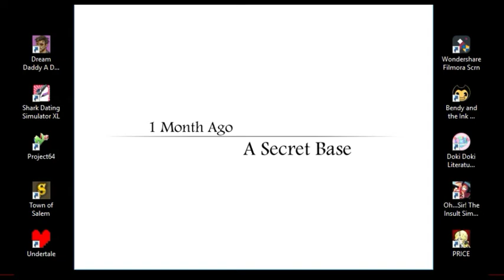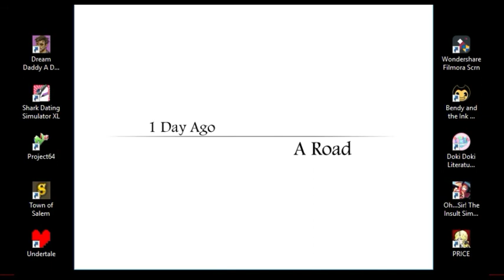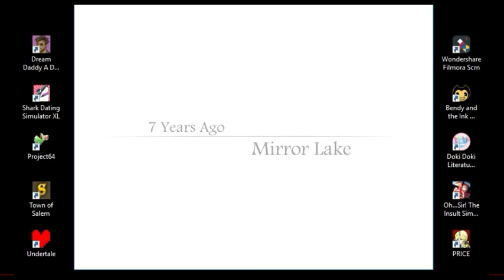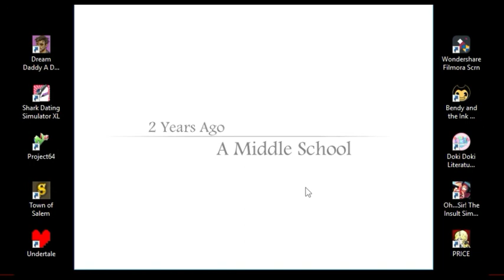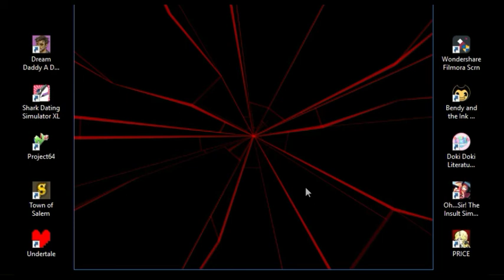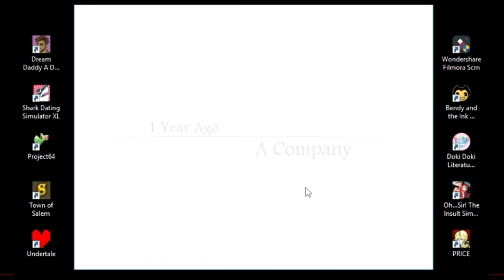Blank Dream Part 2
Second half of blank dream. Hopefully you'll enjoy it. Sorry bout the end being cut to another video, I totally didn't do it for another set of views...
ok I did. But long live the cliff-hangers right?